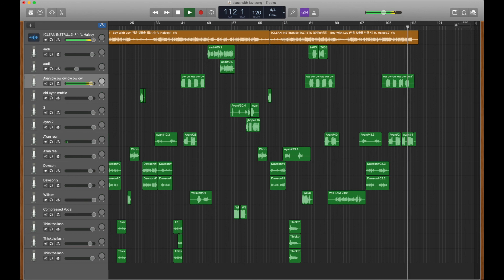Class With Luv (to the tune of Boy With Luv by BTS)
Lyrics:

Forget about APs, its spirit week
Don’t study (oh yah oh yah, oh yah oh yah)
Don’t do any homework in the library
Not this week (oh yah oh yah, oh yah oh yah)
Come watch your classmates
Play football versus the juniors
Oh yay
Come in your class shirts
You know it’s fine to wear it everyday
Bandanas too!

Listen to our spirit chants and
Scream and cheer and clap with us all the way
Even if we are in the very last place
‘member to bring all your spirit
We’ll never ever lose if you’re by our side
Yea, you’re making us a class above

Oh my my my my, oh my m my my
We've waited all our life
To show the other classes who we are
Oh my my my, oh my my my
We’re gonna win this time
There’s no way we’ll lose with all your love

We will be stronger
Than the other
Than the other classes
We are so baller
for a handsome
for a handsome class

See the freshman over there
The juniors never play fair
And for the seniors, they can't beat us
That's why they are nowhere
So now it's up to you and to me
Whether we win or we flee
If ya wanna win spirit the least you could do is smile and be very happy

(Twenty Two)
If you aren't signed  up, for an event that could possibly benefit us
(oh Baller)
watch Regatta
All the fine abs and the belly flop
(So Fresh)
If you come watch them
(yes way)
They will play better
(all day)
We will win spirit and become a class, A class above

Oh my my my my oh my my my my
You've got me banging so fast
On the drums for roar and our class dance
We have good artists in our class
paint our banner and we won’t be last

come watch us, compete with luv
There's nothing more baller
Than a class, than a class above

Come to school on Monday
With a pair of PJs and a cinnamon roll,
And on Tuesday
You can renegade
And haa haa your way out of control
But Wednesday is fandom day
And Thursday is wear neon day
But the most important day of all
Is friday
baller class shirt day

Oh my my my oh my my my my
We will win this time
Regatta, Football, banner, dance and more
Oh my my my my, oh my m my
Don’t worry it's all right
Cuz when together we are twice as strong

We are always stronger
Than the other, than the other classes
Well do this together
And make us, a class above